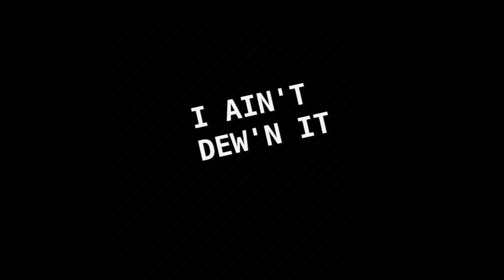How NOT to drive especially around semi-trucks! Instant Karma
How NOT to drive especially around semi-trucks! Instant Karma you shouldn't play with semi trucks or eighteen wheelers while you are driving because it will lead to instant karma.

*LIKE THE CONTENT YOU SEE?*